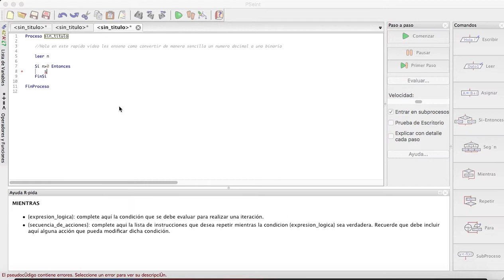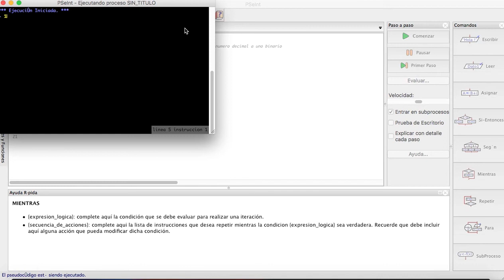Convertir Numero Decimal a Binario en Pseint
De forma rápida este algoritmo te permite convertir un numero decimal a uno binario.. Recomiendo hacer una prueba de escritorio en un cuaderno para que veas como van cambiando los valores :)

Espero te sea util

Subscríbete :D